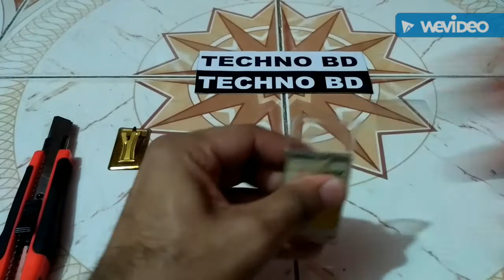How To Make A Mobile Battery Holder At Home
Purposes:

1. Small And Portable Power Supply For Many Science Projects.
2. Re-use Mobile Battery By Auto Charger.

Elements:

1. 400 ml Plactic Bottle
2. An Used Battery In Good Condition
3. Scissors
4. Anti Cutter
5. Candle With Match
6. Two Small Screws
7. Some Wires
8. Glue Gun
9. Screwdriver
10. A Small LED
11. Marker Pen
12. Sand Paper

How To Make:

Step-1: Firstly open the cover of plastic bottle. Then place a Battery on middle plain Portion and mark it with a marker.

Step-2: Then cut those marked Portion by Anti Cutter and Scissors.

Step-3: After that wrapping and cover the Battery with plastic bottles part one time. And attach with some tapes.

Step-4: Remember that half part of Battery must in plastic cover and another part of Battery will be out of plastic cover.

Step-5: Then attach some tape again in hole Portion of plastic portion.

Step-6: After that put on a candle and give heat in front of the plastic portion with carefully.

Step-7: Cut the both outside of this plastic cover by Anti Cutter. And cut a side of it by Scissors.

Step-8: A tiny part of plastic wrap in another side and tapped it up. Finally tap hole part again.

Step-9: Make two small holes in front of Battery's Positive (+) and Negative (-) in plastic cover portion.

Step-10: Bring two small screws at same size and make the plain in bottom side for better connection by sand paper.

Step-11: Then put two small screws in two small holes and fix it at a same level by Screwdriver.

Step-12: After that check the connection by a small LED. If LED is Flash it means the connection is OK. Then place some glue on it.

Step-13: Take two colours wires and connect them two screws. Remember that Red wire must be goes to Battery's Positive Part and Black wire must be goes to Negative Part.

Step-14: Then glue that connection between screws and wires.

Step-15: Finally check the wires with a small LED. If LED glow's it means the connection is fine. If LED doesn't glow it means the connection is not proper and push the Battery up.

Caution:

Do not contact the two wires, it may cause short circuit of your Battery and damage your Battery.

Suggestion:

It is not only easy but also cheap to make this. I use a used Battery that's why it is called Recycling. And a source of 3.7V to 4.2V power supply for making Science Projects. All the best.

Outro's Background Photo from Xiaomi's Wallpaper.

Queries Solved 👇👇👇
how to make a battery holder at home
how to make phone battery holder
how to make a battery holder
homemade simple battery holder

My Audience Other Search 👇👇👇
how to
simple
how to make a battery sled
diy battery storage
mobile
phone
battery
mobile phone battery
homemade
school project
creative
idea
awesome idea
how make at home
homemade things
homemade creative ideas
homemade diy